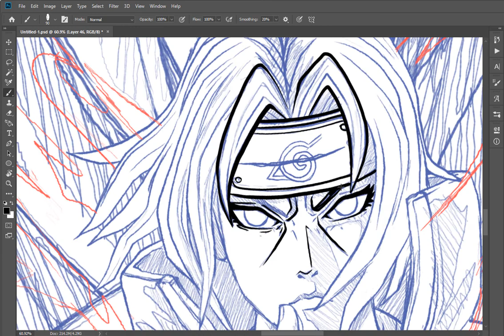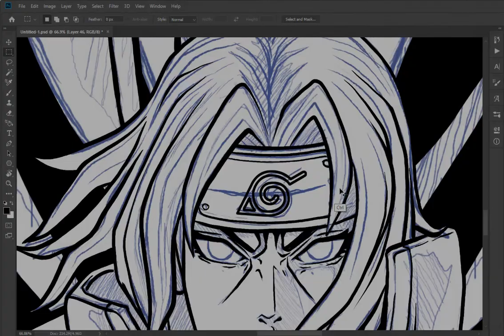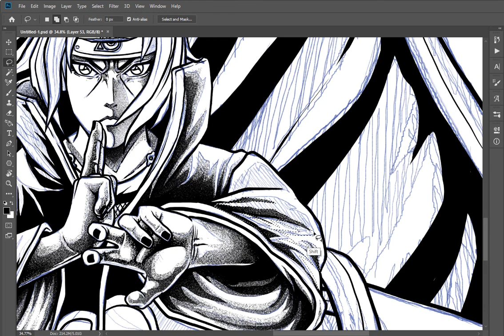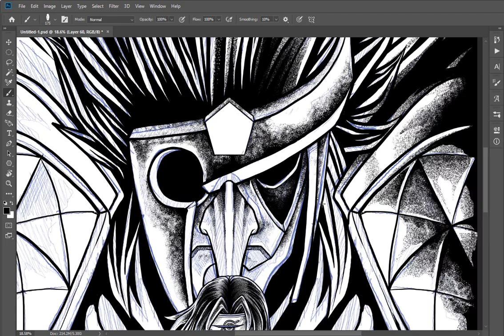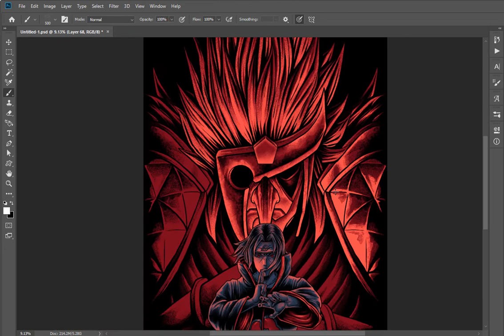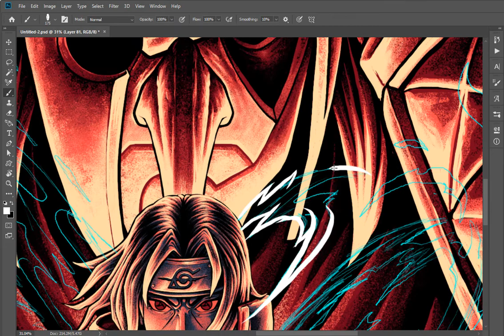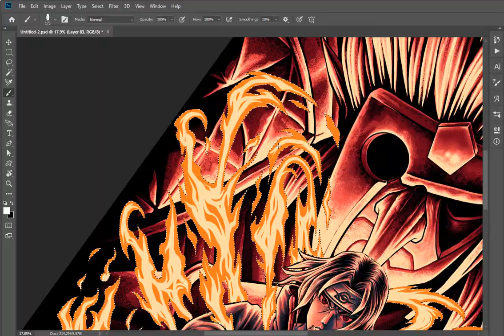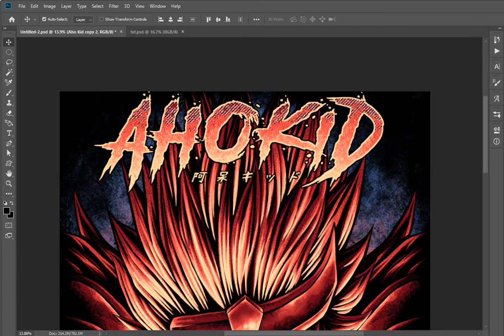Itachi Perfect Susanoo - Adobe Photoshop Speed Art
T-shirt design for Aho Kid